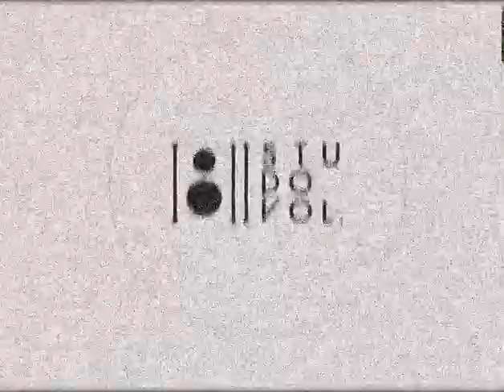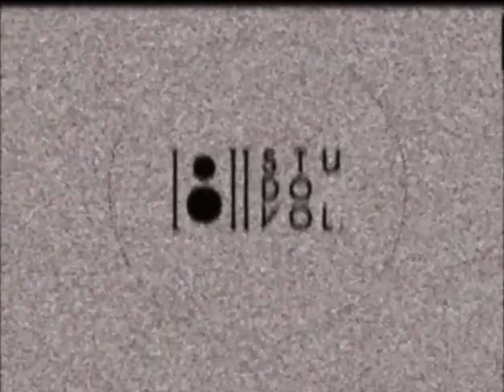STU DO VOL - VOCAL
Recorded : Stu do vol. Records.
Musicians : Stu do vol. Man.
Mixed & Mastered : Artchawin Sinsa-art